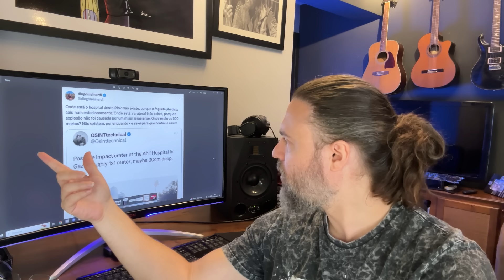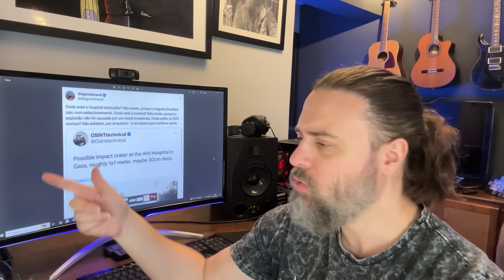Jovens Dihnâmicos... Hospital de Gaza.